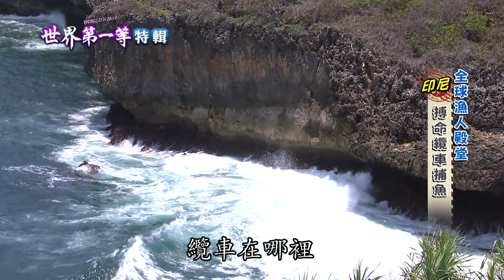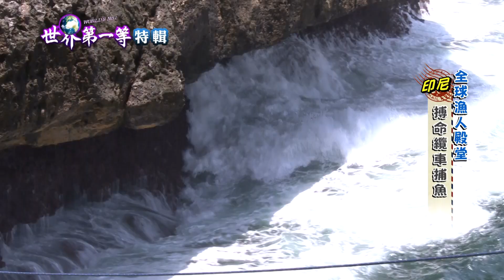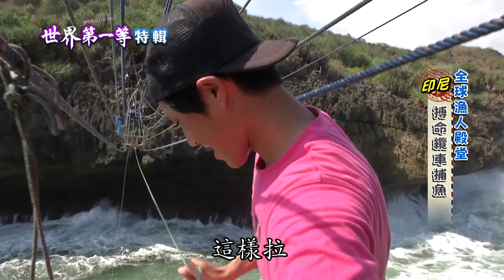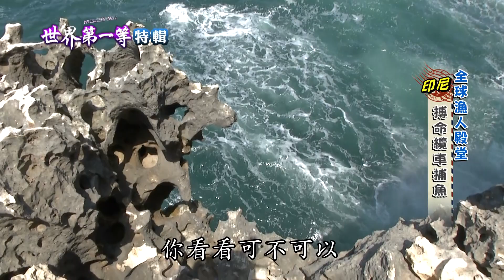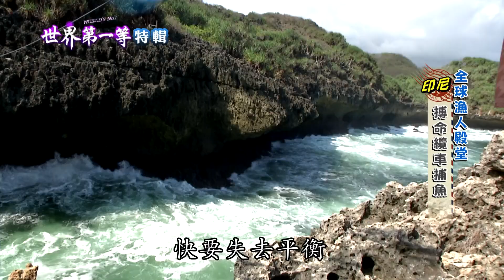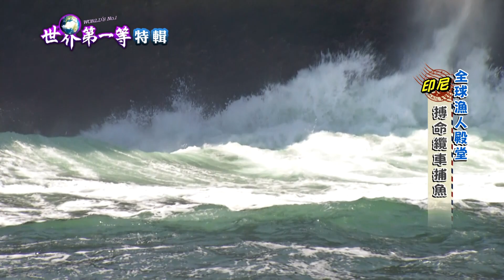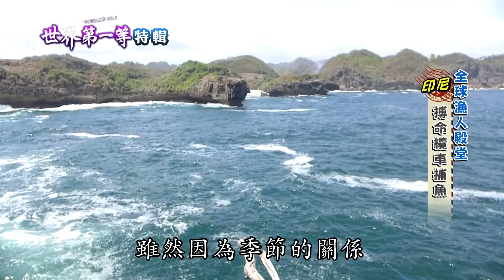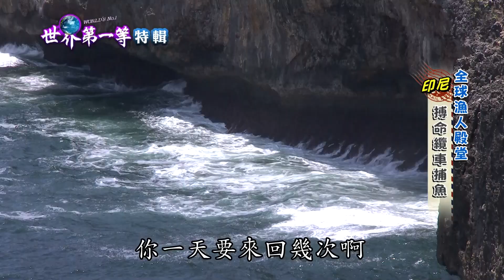【印尼】直擊凶險印度洋海岸 博命纜車捕魚法｜《世界第一等》694集精華版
印尼巴布亞海邊的奇特纜車捕魚法，要乘坐簡陋的手動纜車，到海中的島嶼捕魚，海象瞬息萬變，渡海過程險象環生。居住在凶險印度洋海岸的當地人，不畏環境惡劣，創造出獨特的
捕魚方式，這樣與大自然共存的態度，值得敬佩與學習。

◇本影片為回顧影片(2014)，僅供參考觀賞◇